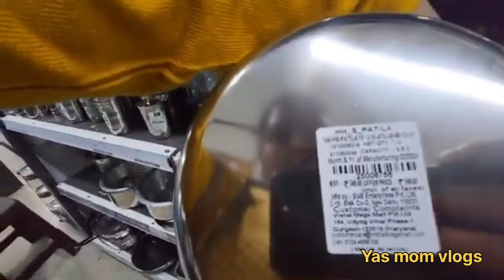किचन का सामान एक के साथ एक मुफ्त ॥ विशाल मे लगी तूफानी महासेल ll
Description

Vishal Mega Mart Offers | Vishal Mart Offers Today | Vishal Mega Mart shopping mall

Vishal Mega Mart |Vishal Mart Offers Today| Vishal Mega Mart Offers Today| kitchen products, racks, spice racks, organisers |

vishal shopping haul

Vishal Mega Mart sonipat

Vishal Mega Mart narela

Vishal Mega Mart panipat

Vishal Bazaar

Home appliances

Spice racks

Offers

Offers Today

Kitchen

Kitchen gadgets

Kitchen Tools

Kitchen Products

Kitchen items

Cheapest kitchen gadgets meesho offers